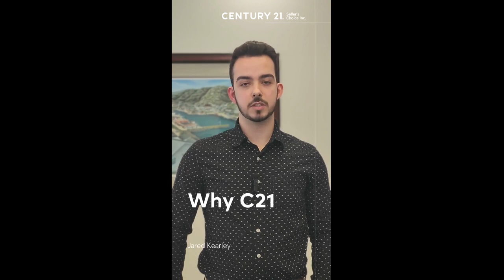WhyC21 - Jared Kearley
Hear what Jared Kearley has to say about why he joined the C21 Seller's Choice Family!

Century 21 Sellers Choice
136 Crosbie Road Suite 202
St. John's NL